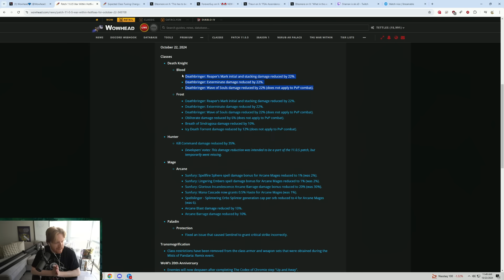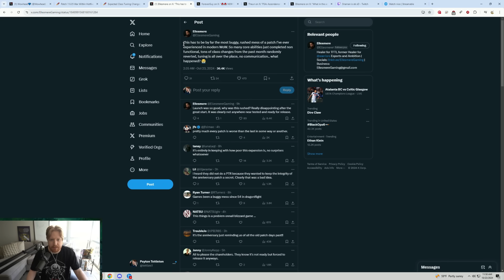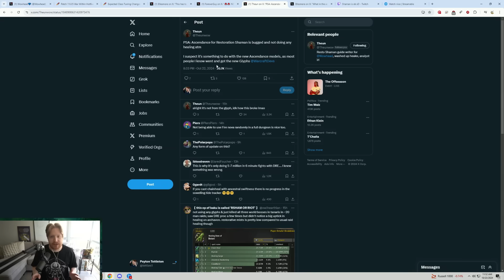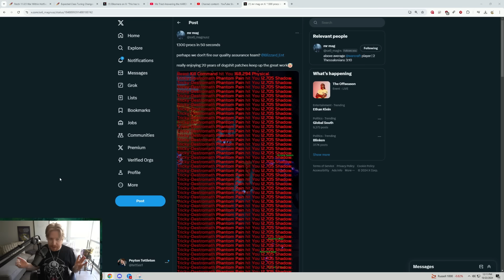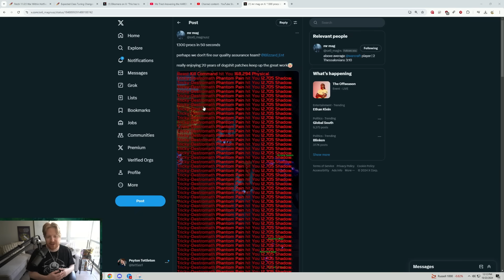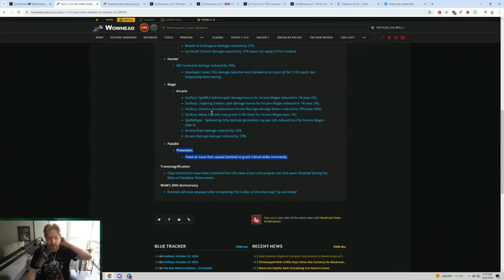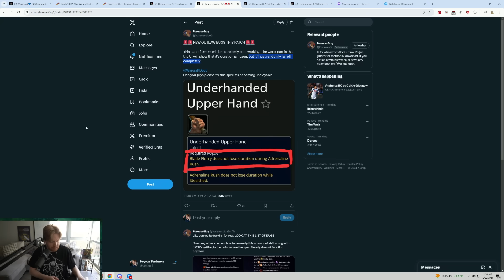11.0.5 is SO BUGGY??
A video I hate making. Wtf is going on with 11.0.5? This patch has launched with an INSANE amount of bugs, reverts on normal class tuning, and some crazy numbers from a couple of specs. Take me back to 11.0.